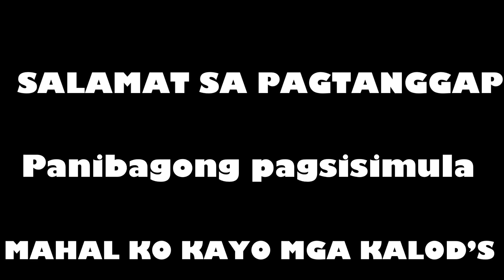BUMALIK NA AKO SA YOUTUBE/ MY FIRST VLOG /AikhenTravelTV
BAKIT NGA BA BUMALIK NA AKO SA YOUTUBE?

kung gusto nyo mapanuod ang buong video andito ang buong video mga kalod’s.